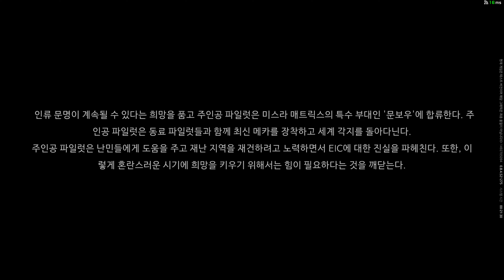Mecha BREAK playtest l 메카 브레이크